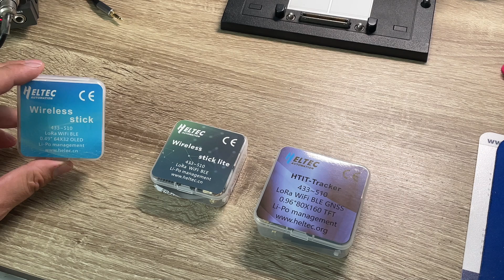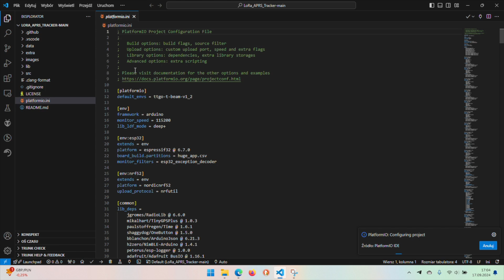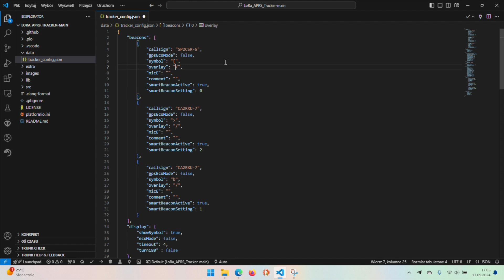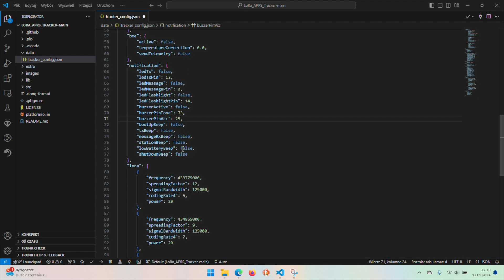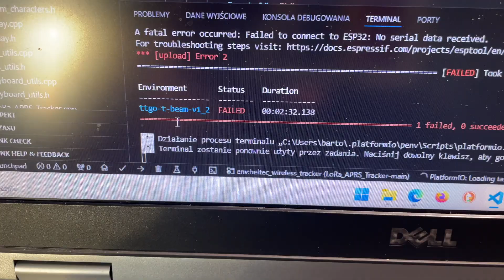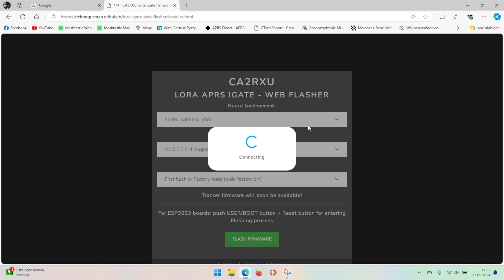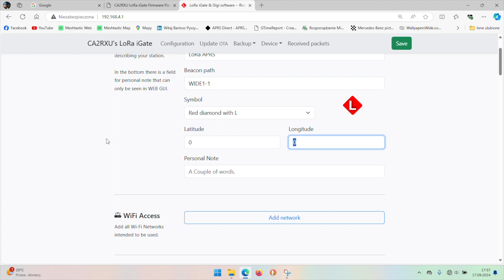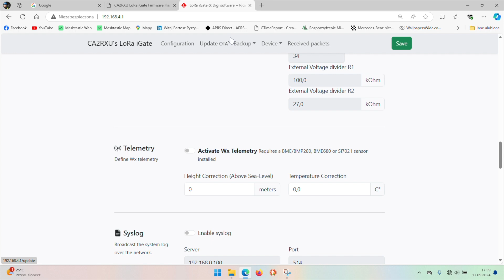LoRa APRS Heltec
Film z wyjaśnieniami kwestii LoRa o które pytaliście :)
Oczywiście, żarty i humor zawarty w filmie jest dla ludzi NORMALNYCH, z dystansem do życia i otaczającej rzeczywistości.

PS Wiem, że audio jest straszne - mówiłem do kartofla zamiast mikrofonu...

Podziękowania dla PZK, szczególnie OT-4 (Od Tadzia spod 4) :)